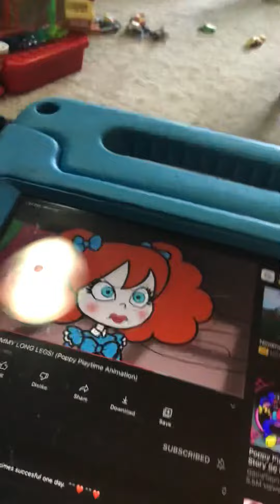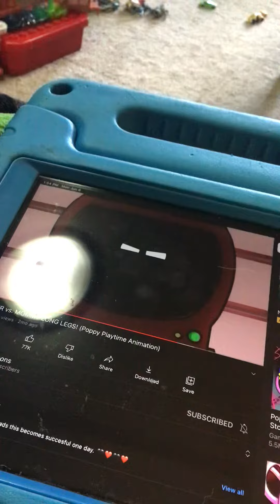Player vs. mommy long legs player look need a hand